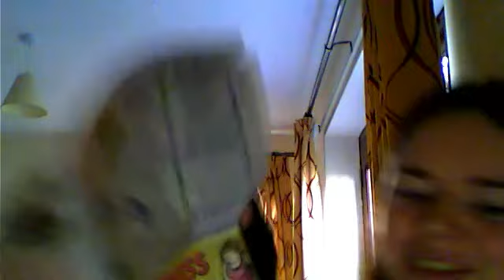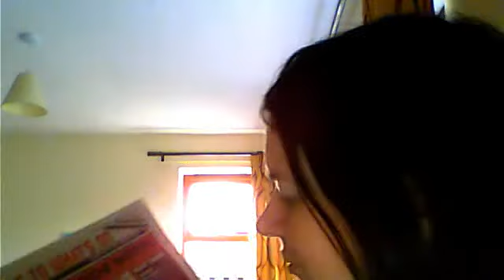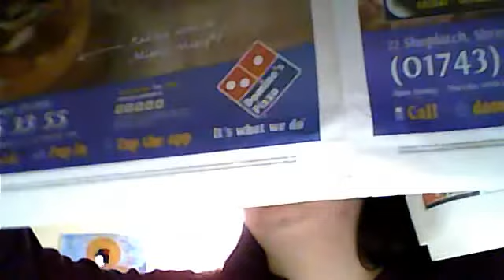annabellekerswell's webcam video January 11, 2012 06:36 AM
annabellekerswell's webcam video January 11, 2012 06:36 AM shrewsbury admag 7 jan 2012